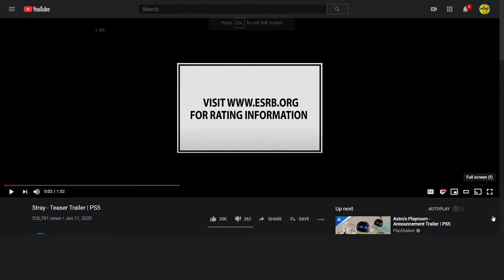Stray PS5 Trailer Reaction Video! Sony PS5 gaming Subs likes comments appreciated :)TY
Hey hey! here's my Stray PS5 Trailer Reaction Video!

Let me know what you think! subs likes comments all that weird stuff appreciated :)TY